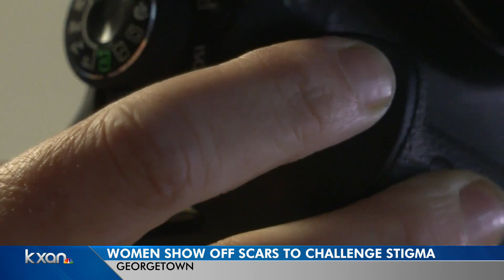Nonprofit founder launches national 'We are Not Broken Day'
KXAN's Kaitlyn Karmout brings us her anniversary celebration - and the reason this day is so special to her.